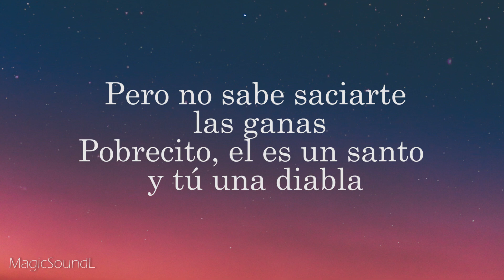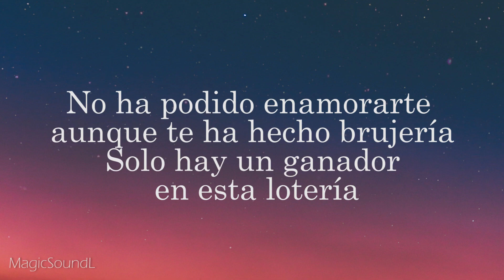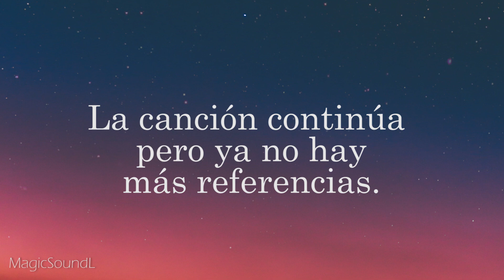Referencias a Romeo Santos en Lotería - Prince Royce